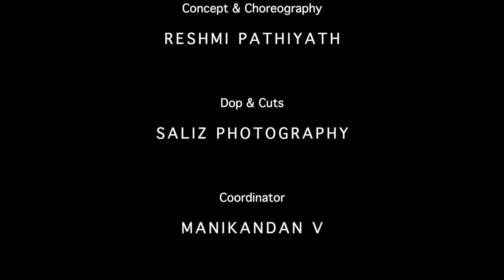NRITHYAANURAGA | effulgent energy of dancers... | Reshmi Pathiyath | Mybook | Saliz photography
Concept & Choreography
Reshmi Pathiyath

Dop
Saliz Photography

Coordinator
Manikandan V

Music Credits
Naad